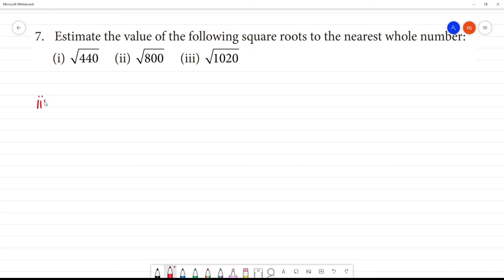Class 8 TN Maths 1. RATIONAL NUMBERS Exercise 1.4 7. Estimate the value of the following square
TN 1. RATIONAL NUMBERS
 Exercise 1.4
7. Estimate the value of the following square roots to the nearest whole number:
(i)√ 440 (ii) √800 (iii) √1020